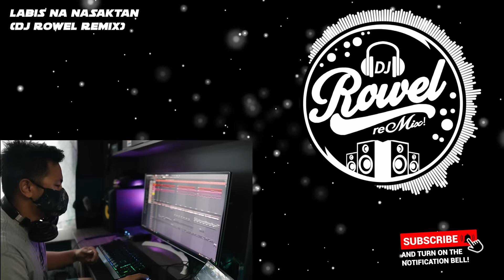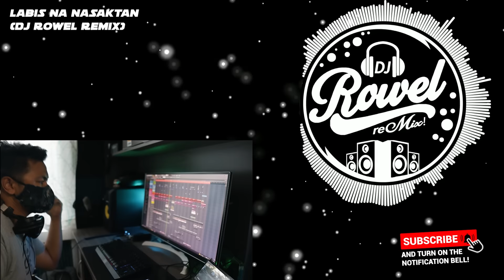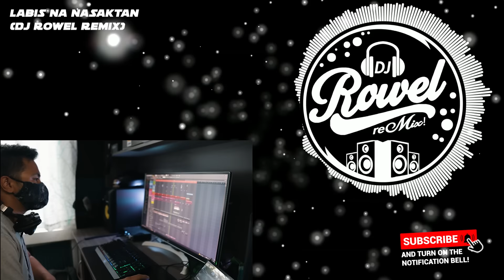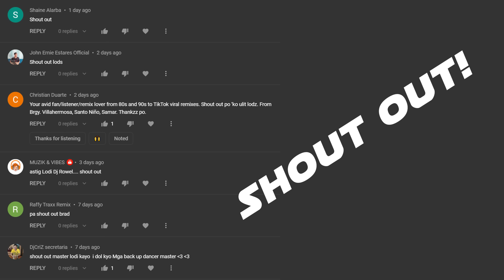LABIS NA NASAKTAN (Remix) | TikTok Viral 2021 | Dj Rowel Remix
Labis Na Nasaktan Remix
Video was filmed using Canon m50
♫ Music background was created using FL Studio

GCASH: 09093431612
Thanks!

Software used:
-FL Studio 20
-Cinema 4d
-After effects
-Premiere Pro

My Gear:
- 15" Asus Laptop
- Canon m50
- DDJ-SB3 Controller
- Rokit 6 Studio Monitor
- Audio Technica MX40 Headphone